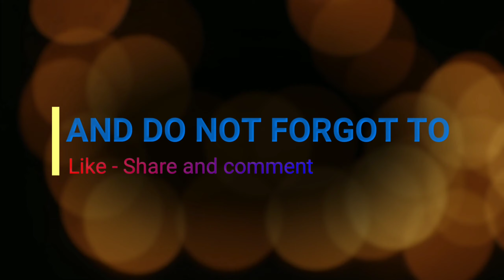Q4 Ex3.2,NCERT Class 8th Math Ch- Understanding Quadrilaterals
In this video Solution of Class 8th Math Ch-3 Ex3.2 Q4
Worried about class 8th maths 😯😯??
🔥🔥just attend two classes and drive away fear of mathematics🔥🔥
💥comprehensive study material as per updated CBSE pattern
💥weekly test and assignment based on latest pattern of examination
💥Backup classes through video lectures
💥All tips and tricks required for examination
💥100% result since last 4 years
💥Timely coverage of syllabus with proper guidelines
👉🏻👉🏻बनाओ Maths को आसान मेरे साथ